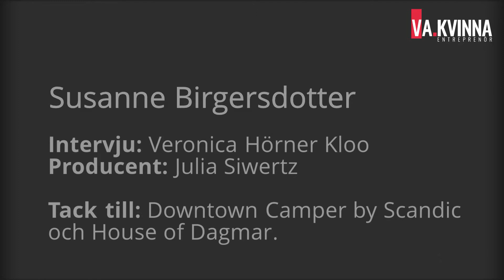Milstolparna på vägen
Susanne Birgersdotter berättar om sina viktigaste milstolpar under entreprenörsresan.